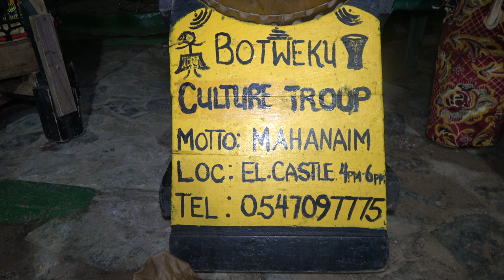One Africa Resort Welcome Drummers and Dancers in Elmina - Ghana Dec 2021 Journey of a Lifetime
Highlights from our Ghana Dec 24, 2021 – Jan 5, 2022 Repatriation & Investment Tour. This is paradise in the tropics from Accra to Gyaahadze to Cape Coast/Elmina to Kumasi. Join our next Journey of a Lifetime to Ghana May 24 – June 5, 2022; Tanzania Nov 17 – 28, 2022; Ghana Dec 24, 2022 to Jan 5, 2023; Senegal & The Gambia March 31 - April10, 2023. Visit our website for details on future Africa Tours & Investments at Investments Subscribe to our YouTube channel and get all of the video highlights View our photo galleries on FB Twitter IG Email me at or Bomani Technology: Service-Support-Consultation.